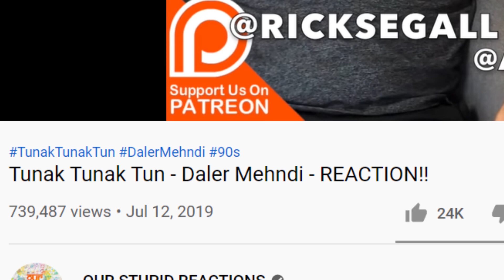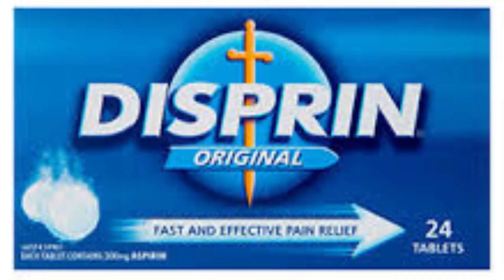Foreigners Dancing on Indian Songs | Ft. Zomato Guy 🔥🔥🔥